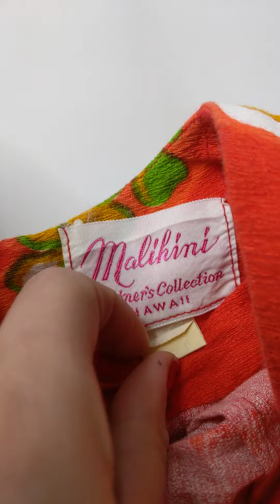Malihini Hawaiian Red Dress 0114503 1 pc 1 lb Wholesale at Tiedemann Globe